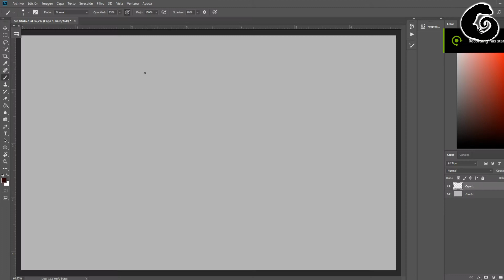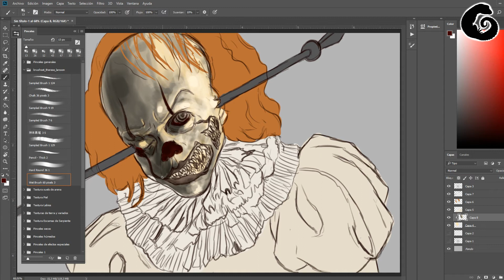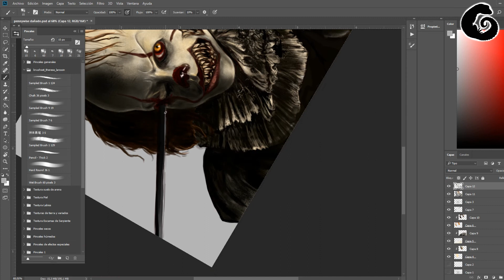IT, Dameged Pennywise - SpeedPaint - Digital Art